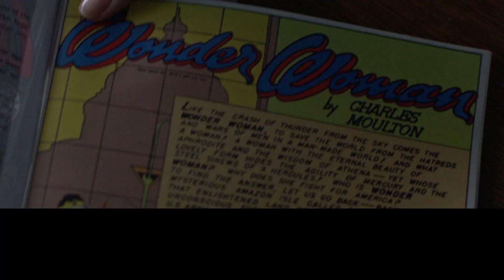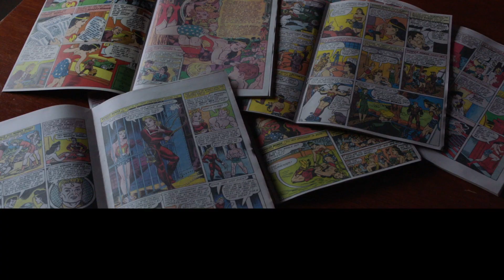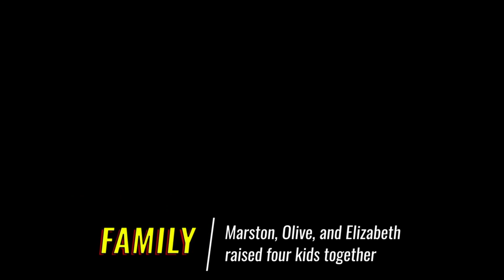Professor Marston & The Wonder Women "Easter Egg" Trailer (2017)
Professor Marston & The Wonder Women
"Easter Egg"

The story of psychologist William Moulton Marston, the polyamorous relationship between his wife and his mistress, the creation of his beloved comic book character Wonder Woman, and the controversy the comic generated.